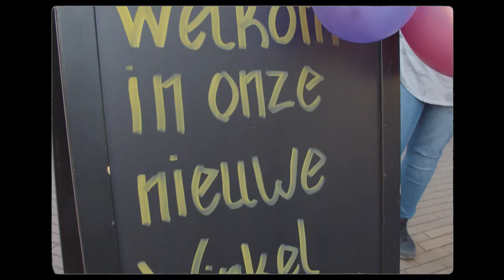Filmmaker showreel - Dennis Woudman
It's time for a showreel of my editing/filming work from the last 1,5 year!